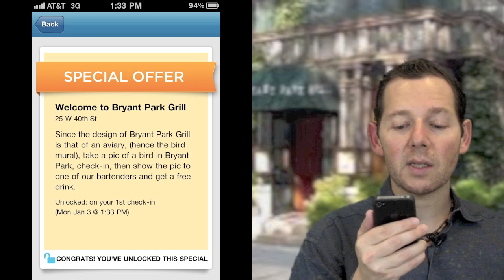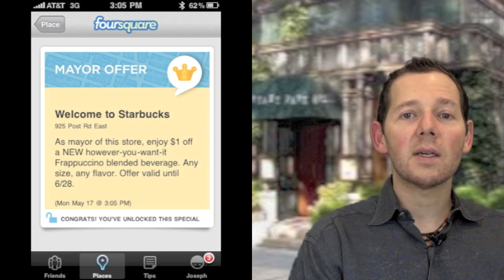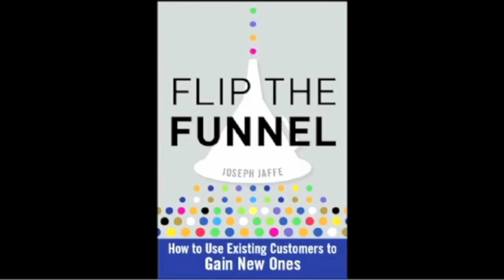JJTV #133 - FourSquare Check Ins are for the Birds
The other day I went to Bryant Park Grill for lunch and was pleasantly surprised by an "on brand" FourSquare tie-in which was equally matched by the reaction/participation of the store.

It's really not that difficult people.

PS I'll be back for a drink there for sure. Anyone want to join me?